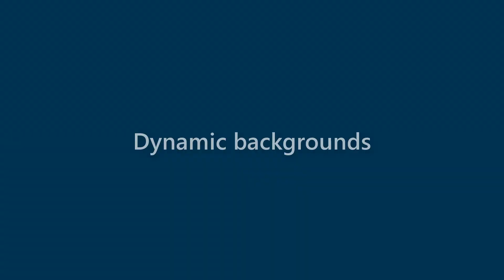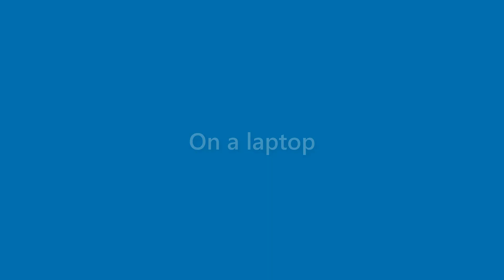Clifton Stark - appearance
Name Look - Clifton Stark - appearance. In this video we present "Clifton Stark" name look and feel in various scenarios.
This video will cover:
How does "Clifton Stark" look as a personal letterhead?
How does "Clifton Stark" look on a business card?
How does "Clifton Stark" look on a computer/laptop screen?
How does "Clifton Stark" look with different background colors?
How does "Clifton Stark" look with various fonts?